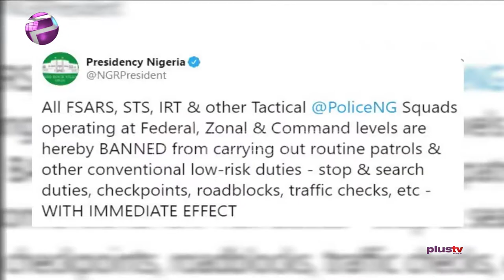Yemi Osinbajo Commends IGP’S Decision (NEWS | NIGERIA)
Vice President Yemi Osinbajo has applauded the Inspector General of Police, Mohammed Adamu for banning the routine patrol of the Federal Special Anti-Robbery Squad (FSARS) and other Tactical Squads of the Nigeria Police Force.
Segun Awosanya - Convener Endsars Joins Us Virtually